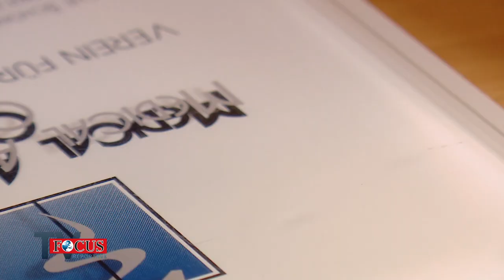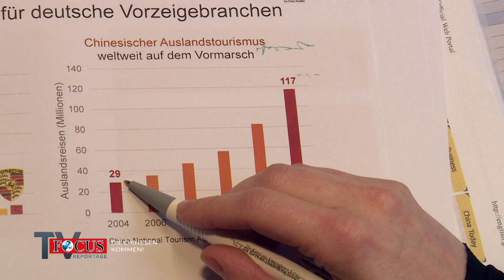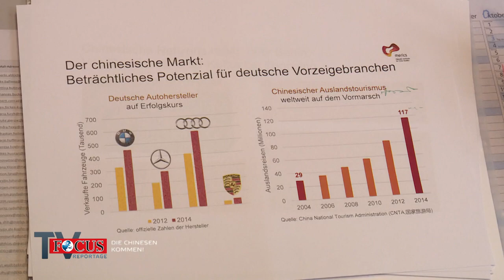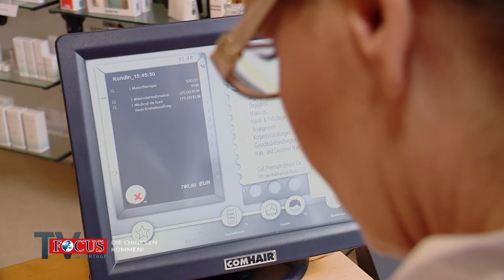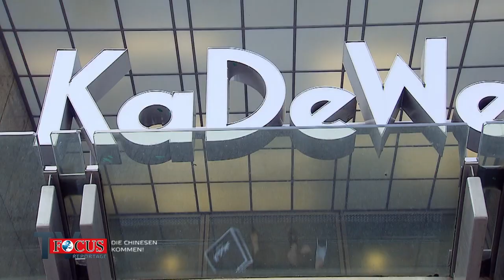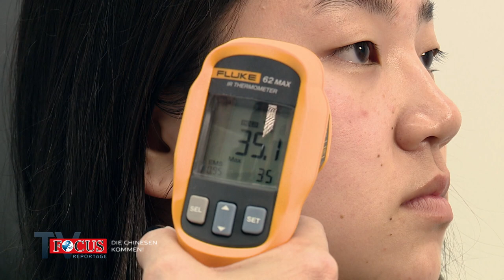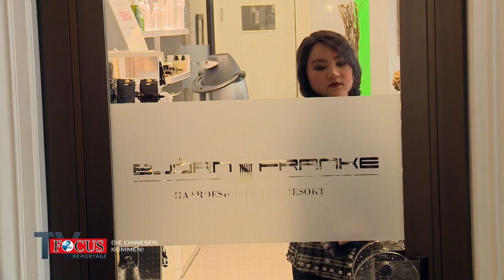Shopping für 10.000€ am Tag - Chinas Superreiche | Focus TV Reportage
Shopping für 10.000€ am Tag? Ob Luxus Limousine, Kaviar oder teure Beauty Behandlung - Chinas Superreiche kennen keine Grenzen. Die Fokus TV Reportage hat Chinas Millionärstöchter beim Luxus-Shopping in Deutschland begleitet.